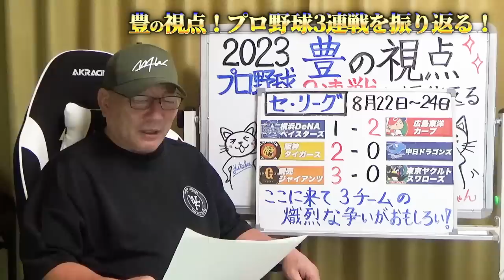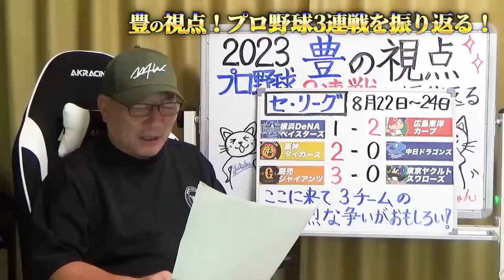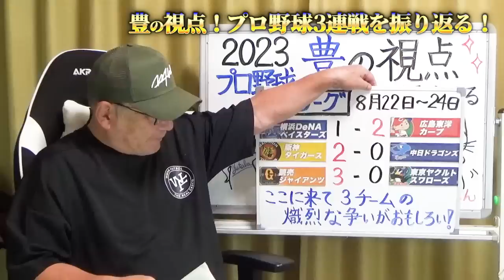【プロ野球解説】阪神が優勝M23！ミエセスを褒めたい！DeNAが4位陥落で巨人が3位…原監督の経験値が出た継投と岸田の洞察力が良い！ソフトバンクのある起用に疑問？日本ハムが遂に西武と0.５ゲーム差！